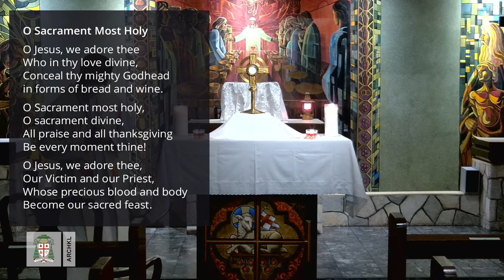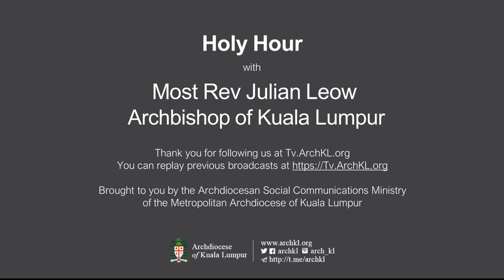#11 Holy Hour with Most Rev Julian Leow